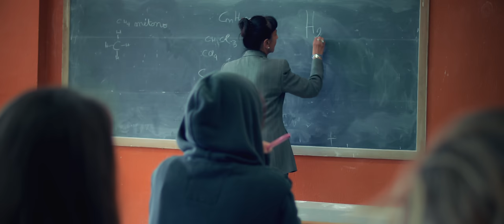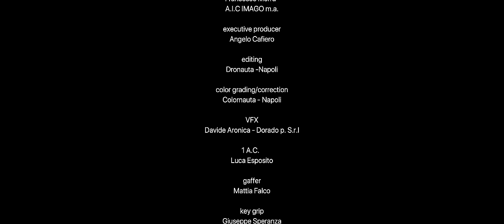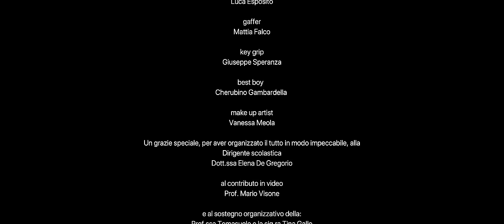Cristina Cafiero - Viola (official video)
Testo e musica di Cristina Cafiero
Arrangiamento di Pino Tafuto
Registrato presso il Recoa Studio
Master: Bob Fix

Scritto e diretto da Ciro Russo
Cinematographer: Francesco Morra, A.I.C IMAGO m.a
Make-up artist: Vanessa Meola
Actress: Sergio Di Paolo, Alessia Romano, Bruno Bellini Giordano, Elena De Gregorio e tutta la classe V B Chimica 2018/2019

Location: Istituto tecnico tecnologico Giordani-Striano, scuola superiore Napoli
Editing: Dronauta - Napoli
Color grading/correction: Colornauta - Napoli
VFX: Davide Aronica - Dorado p. S.r.l
1 A.C. : Luca Esposito
Gaffer: Mattia Falco
Key Grip: Giuseppe Speranza
Best boy:  Cherubino Gambardella

Un grazie speciale, per aver organizzato il tutto in modo impeccabile alla Dirigente scolastica Dott.ssa Elena De Gregorio

al contributo in video Prof. Mario Visone

e al sostegno organizzativo della Prof.ssa Tomasuolo e la sig.ra Tina Gallo.

Grazie soprattutto a tutta la classe V B Chimica 2018/2019

LINE - UP

Voce: Cristina Cafiero
Pianoforte e tastiere: Pino Tafuto
Chitarre: Maurizio Fiordiliso
Basso: Roberto D'Aquino
Batteria: Vittorio Riva
Cori: Cristina Cafiero, Chiara Della Monica, Fortunata Monzo